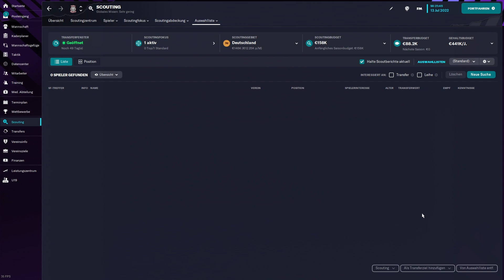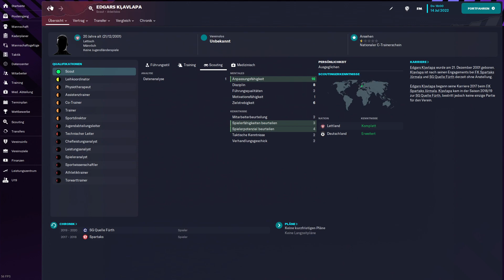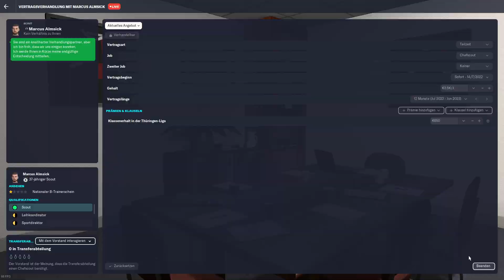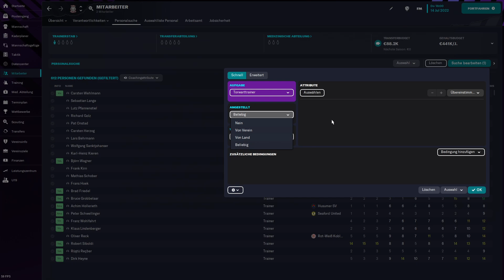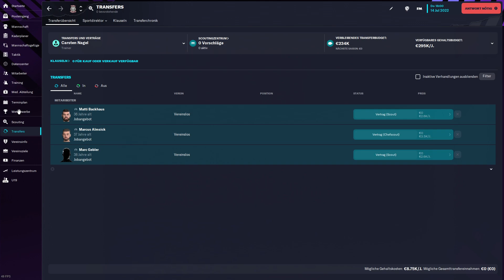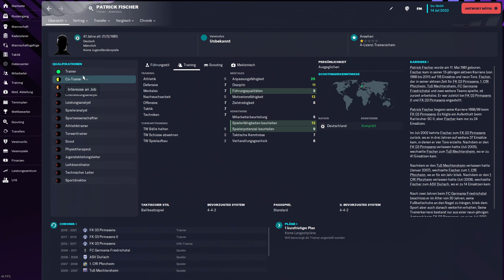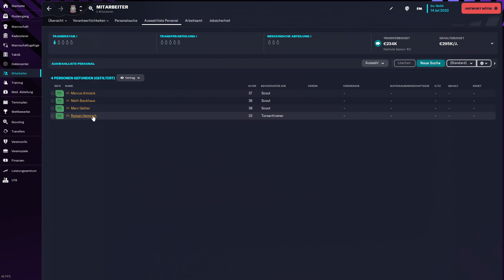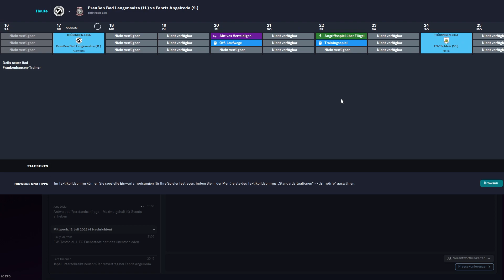FM23 | Fenris Angelroda 03 | das Suchen geht weiter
Wir spielen den neuen Footballmanager 2023 und gründen einen neuen Verein. "Fenris Angelroda" - Die Wölfe aus Thüringen.

Hier geht's zum Tactics Kanal von meinem Kollegen Boddy70, welchen ich als Cutter betreue. Viel Spaß !